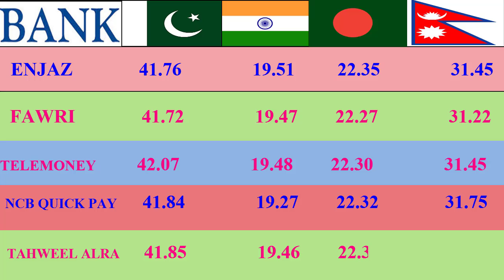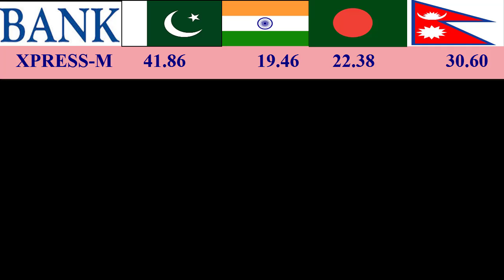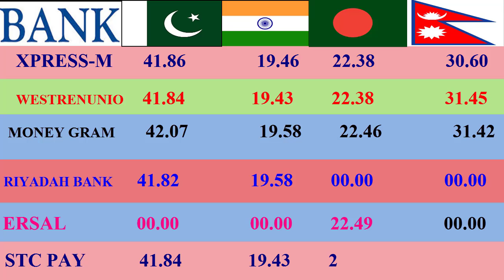Saudi Riyal Rate Today 11-11-2020.